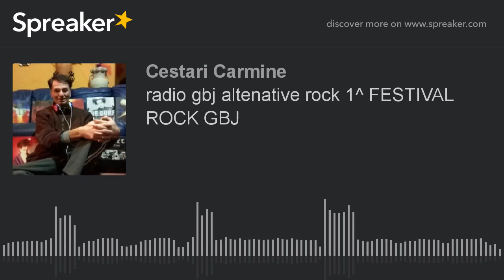radio gbj altenative rock 1^ FESTIVAL ROCK GBJ (part 7 di 7)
SERATA STORICA PER GBJ CON IL SUO PRIMO FESTIVAL ROCK.